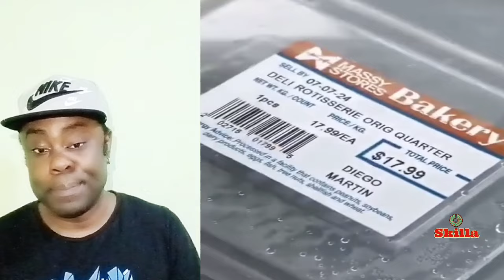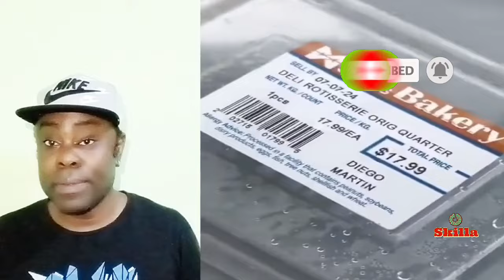Danger, Driver charged for this, Nasty food, Body found